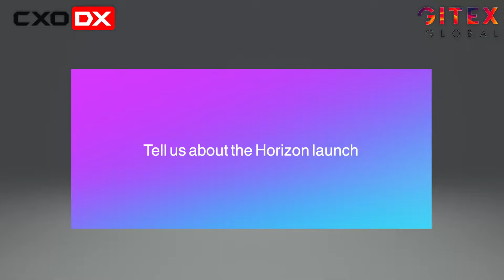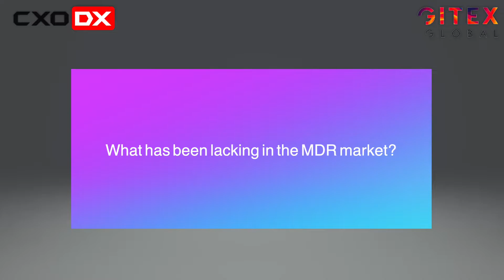A conversation with Check Point Software Technologies Middle East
Ram Narayanan, Country Manager and Sameer Basha, Security Consultant at Check Point Software Technologies Middle East spoke to CXO DX at GITEX